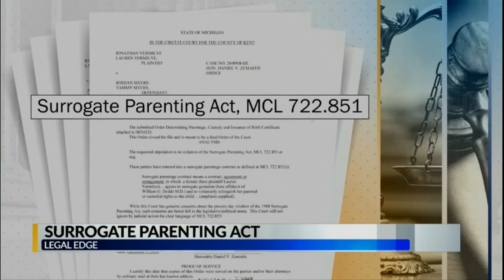Michigan Surrogate Parenting Act | WLNS Legal Edge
Michigan's Surrogate Parenting Act is thought to be outdated by many and has even blocked the biological parents of recent surrogate twins from their parental rights. Attorney Bryan Waldman discusses this law and some of the unfortunate impacts it has had on this segment of Legal Edge.